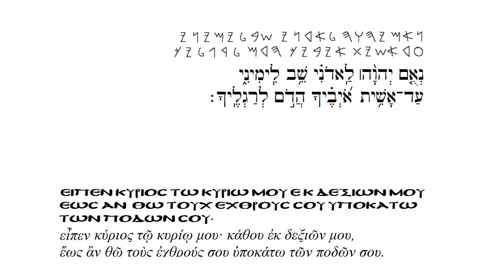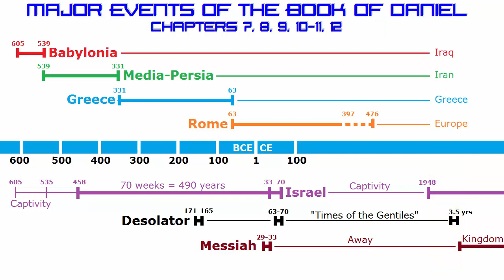Major Events of the Book of Daniel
(A literal, plain-meaning interpretation)

Immediate future

535 BCE. End of 70-year captivity.
539. Media-Persia conquers Babylonia. Darius the Mede = Cyrus the Persian.

Near future

531. Alexander the Great defeats Persia.
171-165. Temple of Jerusalem defiled for 2.300 days
63. Rome invades Israel, establishing Province of Judea.

Far future

29 CE. Messiah anointed.
33. Messiah crucified.
397. Rome divided into West and East.
479. Rome falls.

Final future

1948. Israel constituted.
3.5 years of tribulation and rise of Antichrist.
Resurrection of the righteous dead.
Messiah establishes the Kingdom of God on earth.

See also